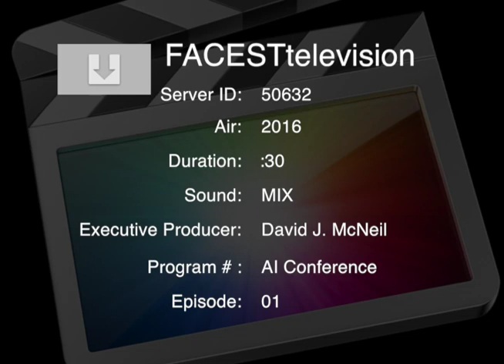FACETStv: AI Med Conference 01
Interviews Part 01 at the AI Med Conference Dr. William Feaster; Dr. Enrico Coyera: Jack Po of Google;